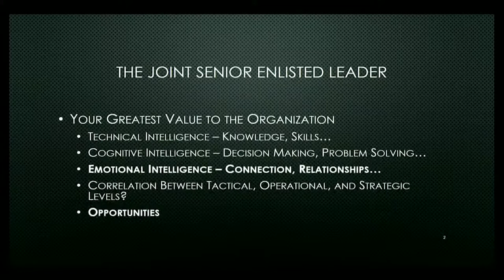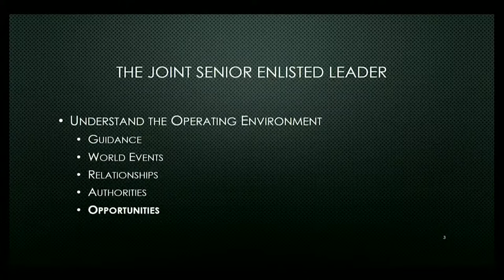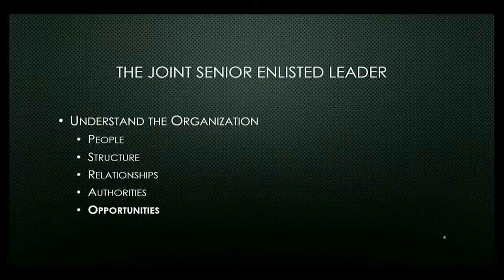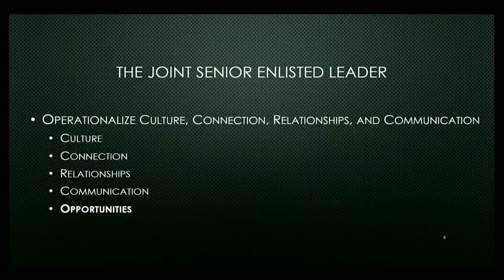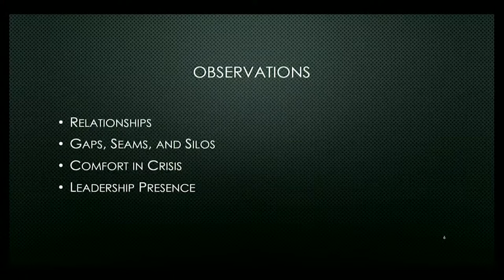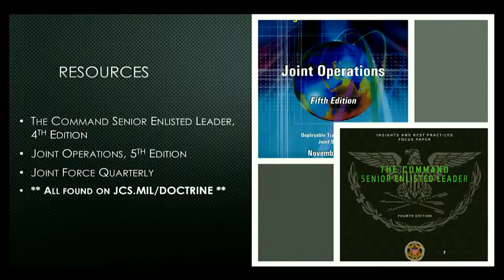Leading in the Joint Environment with Jason France (17 Feb 2022)